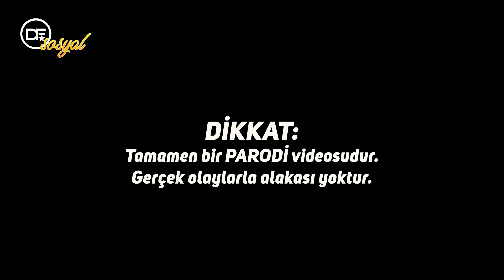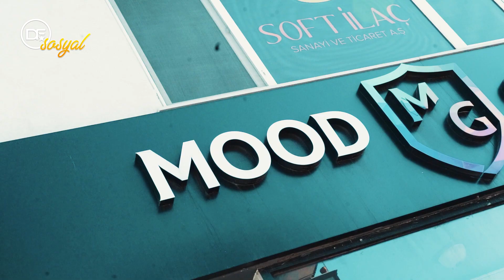KAPORTACI'NIN BİR GÜNÜ ! (SÜPRİZ SONLU) | PARODİ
Merhaba arkadaşlar. Değirmenci Films Kanalına Hoşgeldiniz.

💥 Gelin, bir kaportacının bir günü nasıl geçtiğini hayal edelim... ve sonra da onu tamamen uçuk bir parodi haline getirelim!

Kaportacının hayatı, havalı arabaların dünyasında dönerken, işte size göz kırpıp sizi gülmekten kırıp geçirecek bir içerik! 🛠️🎉

Bu videoda, aslında yapılmayan işlerin yapıldığı, oto tamircisinin gününü bir komedi şölenine dönüştürdüğümüz bir içerikle karşınızdayız. Arabaların süper kahramanları olduğu, yağmur altında dans ettiği ve klavye ile değil, kavramlaşmış mizahla 'düzeltildiği' bir dünya sizi bekliyor!

Eğer siz de kahkaha dolu bir mola arıyorsanız ve sıradan bir günün kaportacı versiyonunu merak ediyorsanız, hemen bu videoyu izleyin ve bu absürt dünyada bizimle birlikte gezinin! 🤣🌟

Unutmayın, bu video komedi amaçlıdır. Herhangi bir kaportacının gerçek bir günü bu kadar eğlenceli olmayabilir... ya da olabilir mi? 🤔😄

Keyifli seyirler!